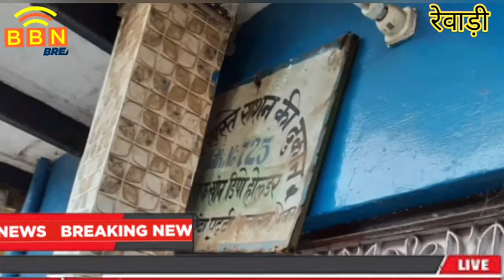सी एम उड़नदस्ता फ्लाइंग रेवाड़ी ने राशन डिपुओं पर मारे छापे और पकड़े भारी घपले